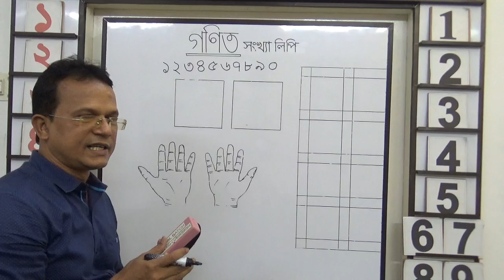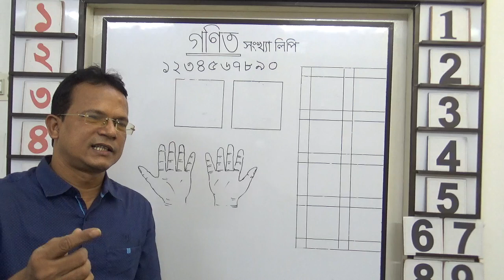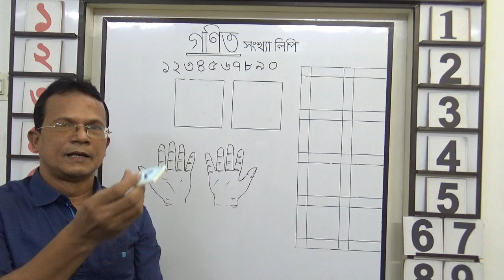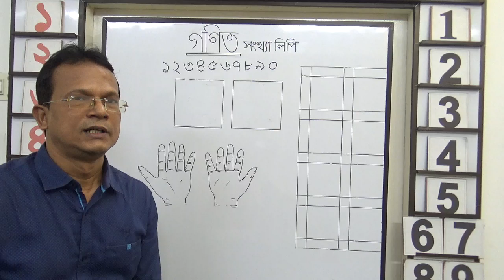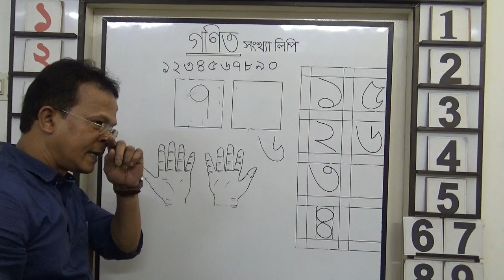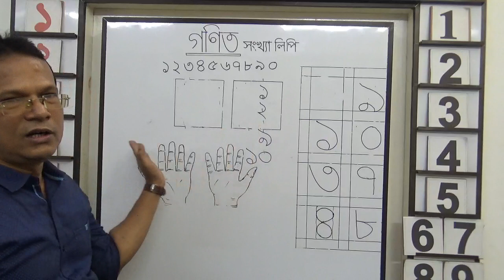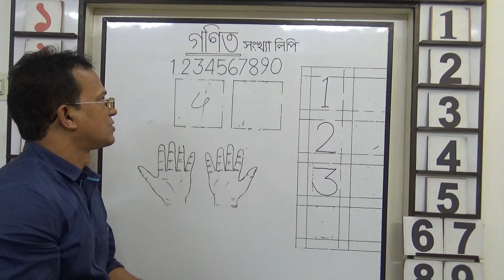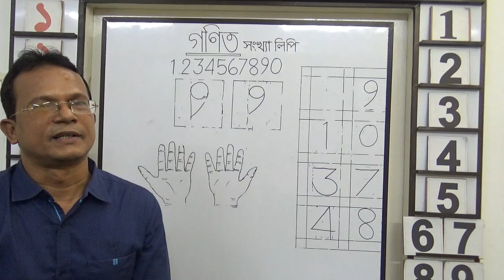গণিত সংখ্যালিপি | অঙ্কণ কৌশল | সংখ্যা লিখন পদ্ধতি | সৈয়দ ইমাম মেহেদী স্যার